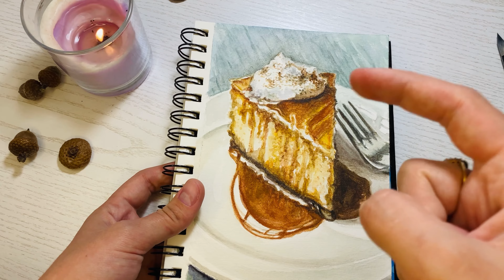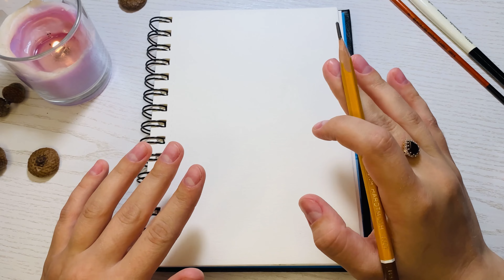Говорю про хейт ► Та малюю десерт, відео УРОК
Я в instagram: @tora_gardi_artist

Вітаю вас на моєму каналі, в цьому відео я розмовляю про всяке і малюю десерт який переміг в голосуванні.